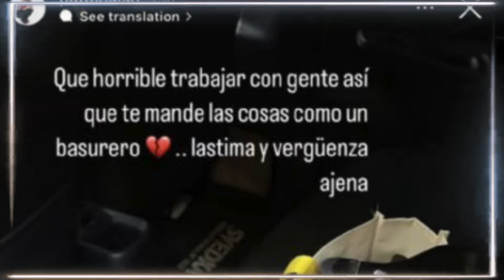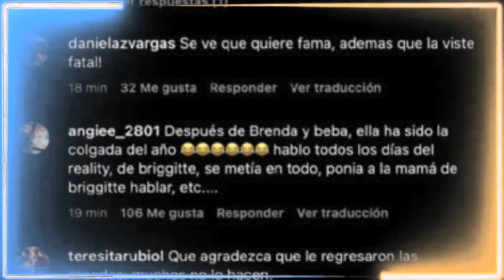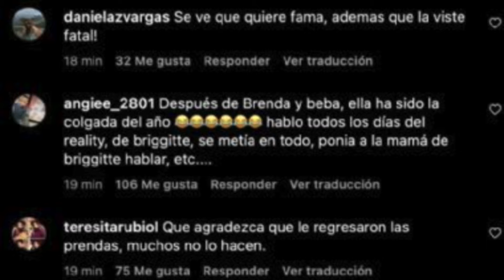¿Stylist de Briggitte Bozzo contra Gala Montes? Exhibe ropa maltratada: "Lastima y vergüenza"